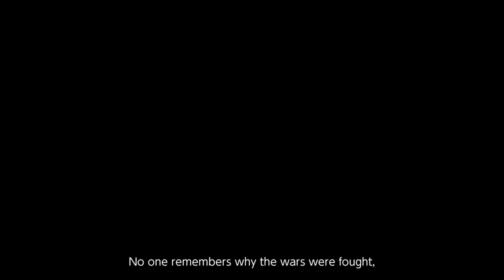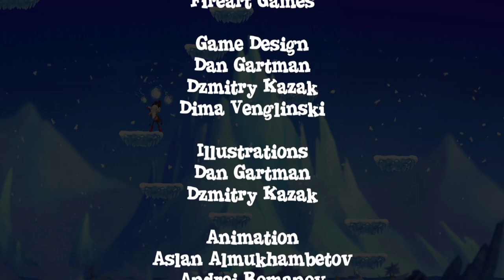Spirit Roots - all bosses + ending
Halo teman teman, hari ini aku main game Spirit Roots

Tentang Spirit Roots

00:00 intro
00:48 The Villagers
03:51 Stinky Monster
05:50 Scorpions
10:45 Drak spider
13:47 God Of Ice
16:16 ending